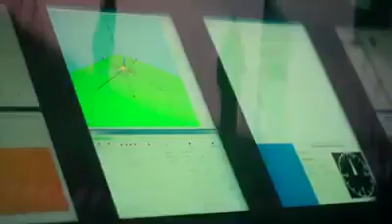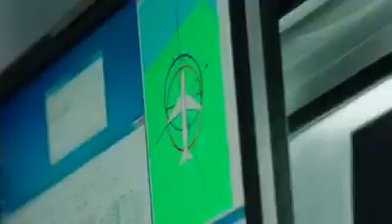DHL Drone Delivery System BLOS / BVLOS - is now a Logistical Commercial Service - 2017